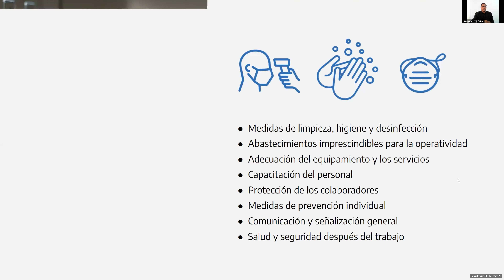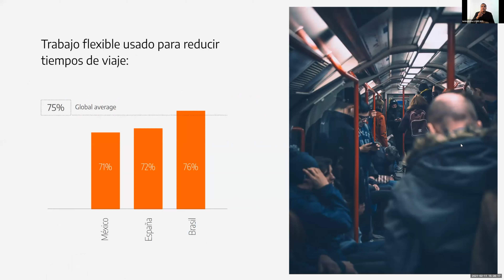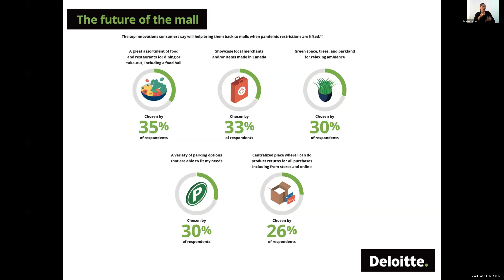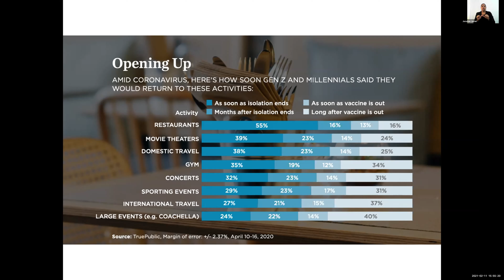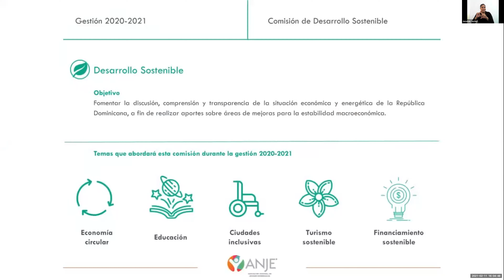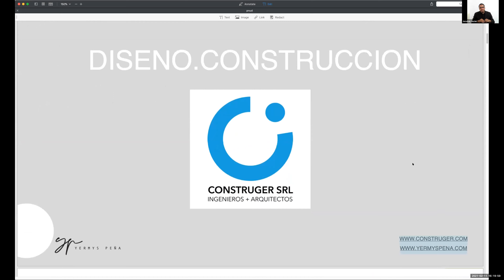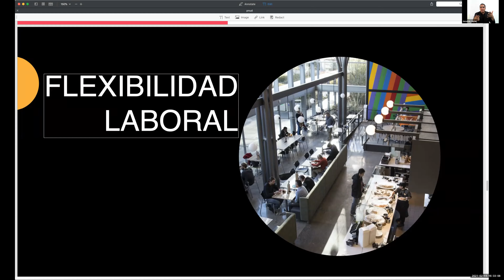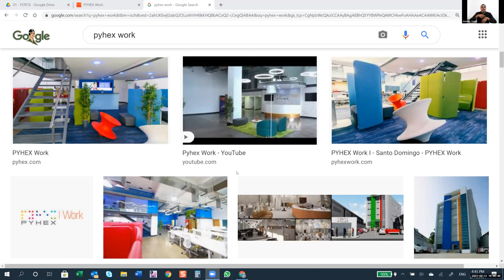EspaciosdeFuturo: Bootcamp sobre espacios laborales y de uso comercial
Conversación con especialistas sobre espacios públicos comerciales y el futuro de las oficinas.

Envía tu propuesta hasta el 26 de febrero en espaciosfuturos.com